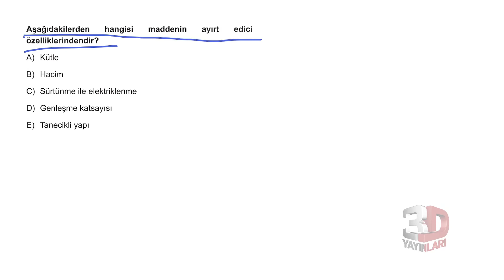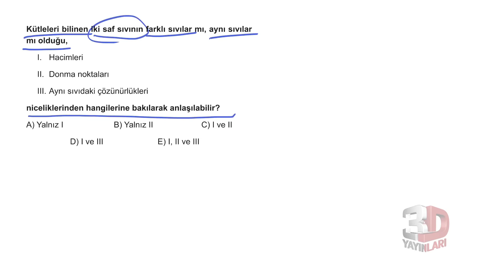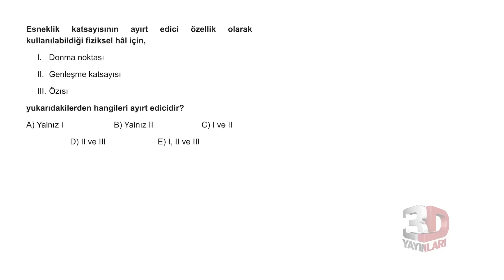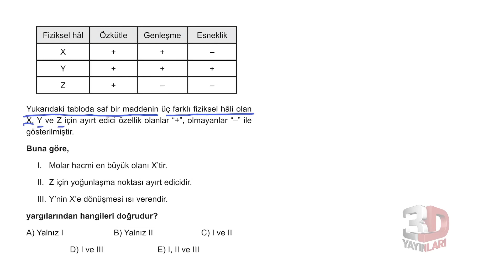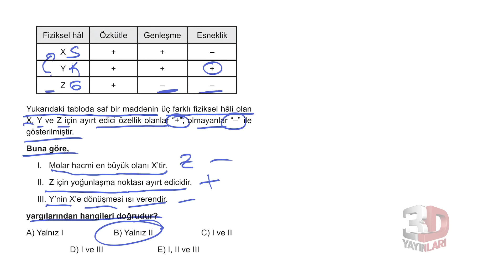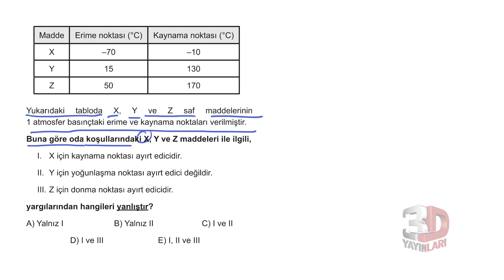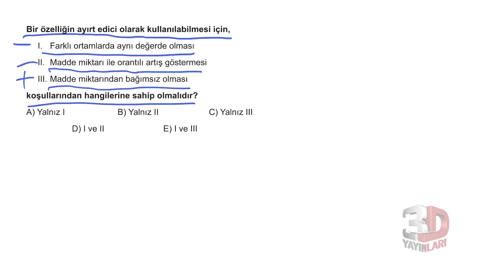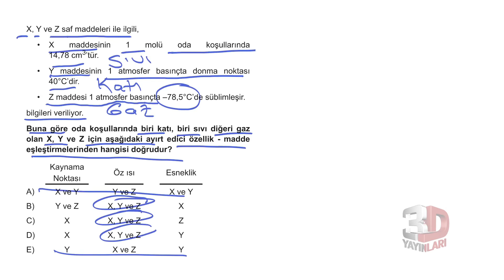TYT Kimya Soru Bankası Bölüm 1 Test 11